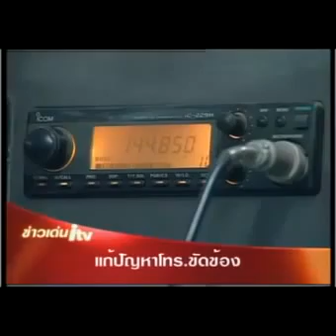ITV News Thailand 2006 Intro